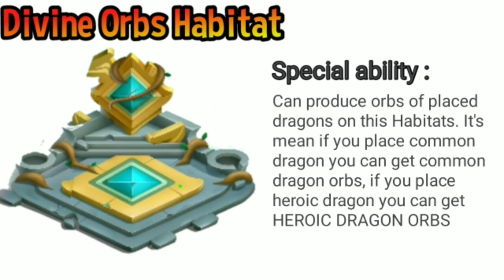NEW ORBS PRODUCING HABITATS & HOW TO GET IT !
Upcoming orbs habitat! It's so awesome!